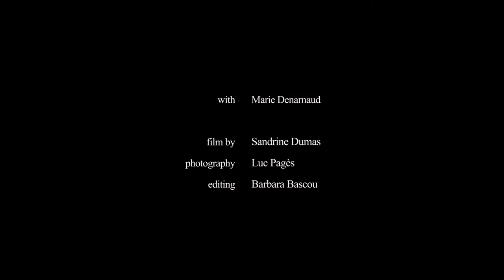THEO HAKOLA - "Ruby, Don't Take Your Love to Town"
words and music: MEL TILLIS (1967)
film by Sandrine Dumas, woman: Marie Denarnaud, camera: Luc Pagès,
drums-Tatiana Mladenovitch,  bass-Delphine Ciampi-Ellis, vocals-Gabriela Arnon and Madeleine Assas, guitars/piano/vocals-T. Hakola,
from the album "I FRY MINE IN BUTTER!" (CD and vinyl - Médiapop Records) contact/info